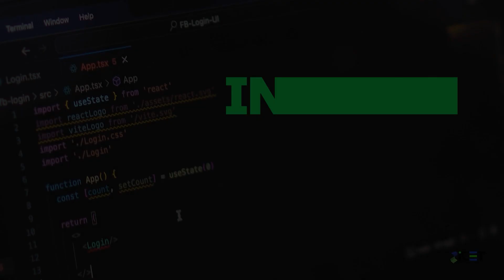This is the story of Shan Basnayaka, a Royal College alumni who took a unique path to success!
After completing his BSc in civil engineering, he faced challenges finding the right career.

That's when he turned to iCET for software development training. With the guidance of Dr. Niroth and Mr. Frank, Shan quickly mastered the necessary skills.

Our industrial training program provided him with real-life project exposure, paving the way for his current role as an associate software engineer at a top company.

Shan's journey is proof that with determination and the right training, anything is possible!